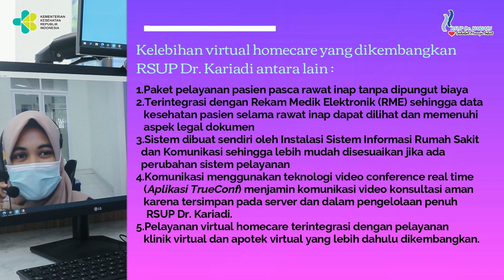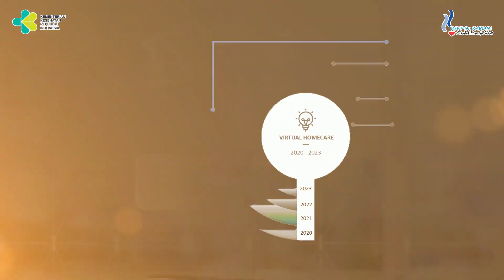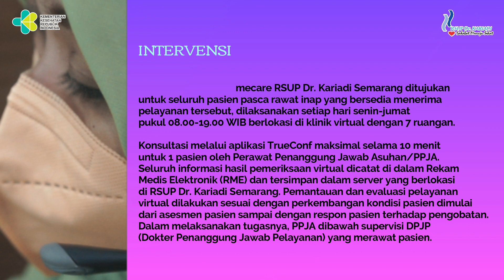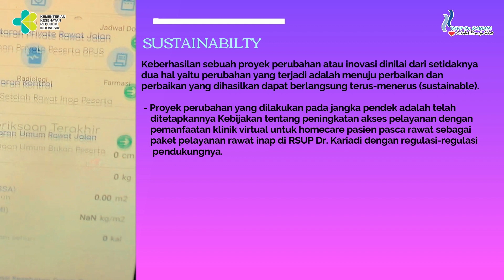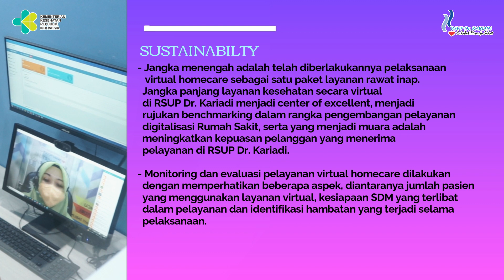VIRTUAL HOMECARE RSUP Dr KARIADI-TRANSFORMASI DIGITAL AKSES PELAYANAN KESEHATAN PASCA RAWAT INAP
VIRTUAL HOMECARE RSUP Dr KARIADI TRANSFORMASI DIGITAL AKSES PELAYANAN KESEHATAN PASIEN PASCA RAWAT INAP RSUP Dr.Kariadi - Sahabat Menuju Sehat- 🌐 ☎ Call center : 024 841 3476- 📍 Alamat : Jl. Dr. Sutomo No.16, Randusari,Kota Semarang, Jawa Tengah, 50244